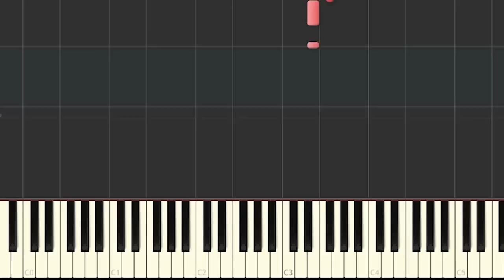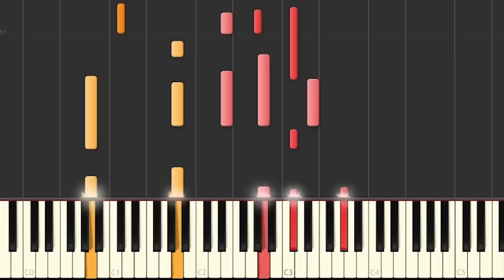Eminem ft Rihanna - The Monster piano tutorial